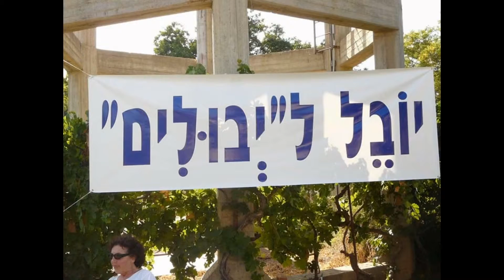כנס גרעין יבולים